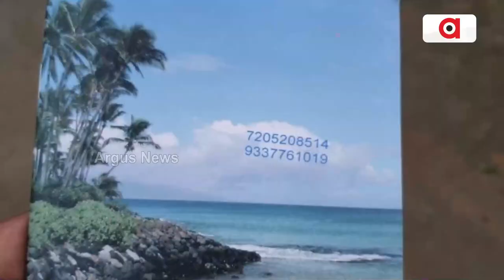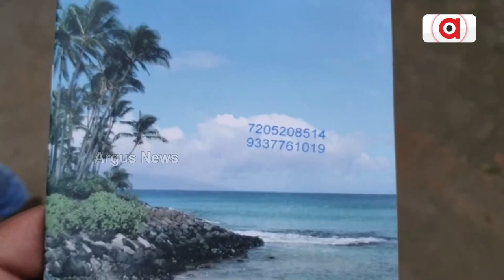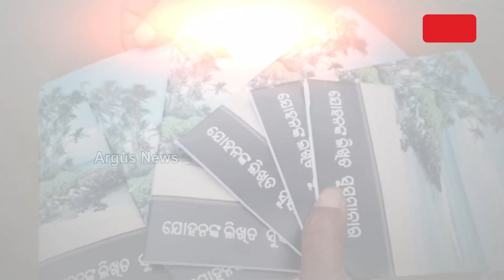ଗଞ୍ଜାମ ଛତ୍ରପୁରରେରେ ଧର୍ମାନ୍ତରୀକରଣ ଅଭିଯୋଗ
ଗଞ୍ଜାମରୁ ଆସିଲା ଧର୍ମାନ୍ତରୀକରଣ ଅଭିଯୋଗ। ଜିଲ୍ଲାର ସଦରମହାକୁମା ଛତ୍ରପୁର ସହରର ଗରିବ ମଧ୍ୟବିତ ପରିବାର ଲୋକଙ୍କୁ ପ୍ରଲୋଭିତ କରି ଧର୍ମାନ୍ତରୀକରଣ କରିବାରେ ଲାଗିପଡ଼ିଛନ୍ତି କିଛି ଖ୍ରୀଷ୍ଟ ଧର୍ମ ପ୍ରଚାରକ ।